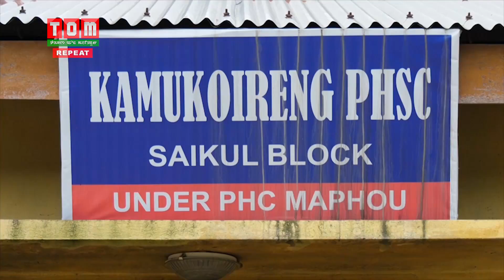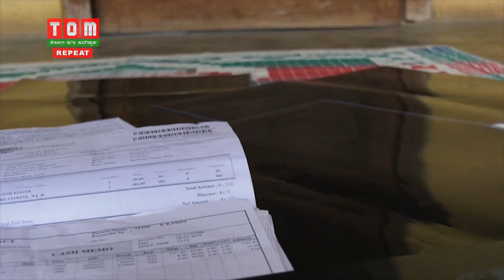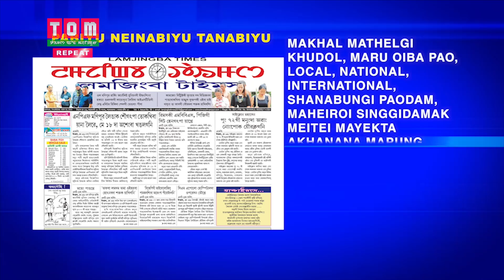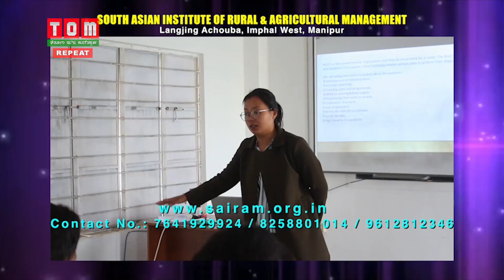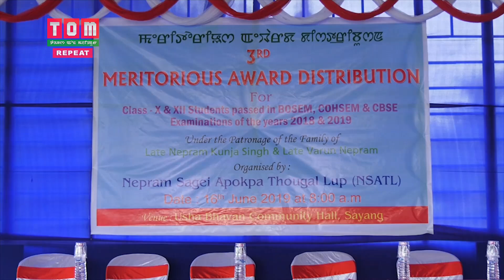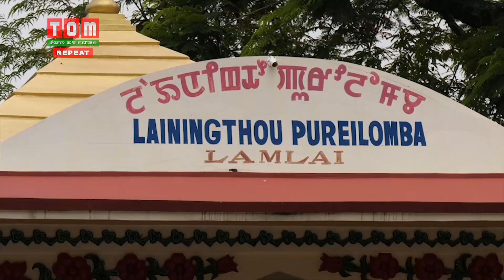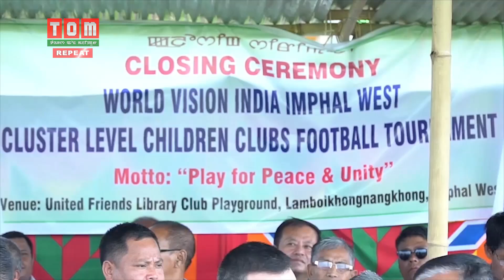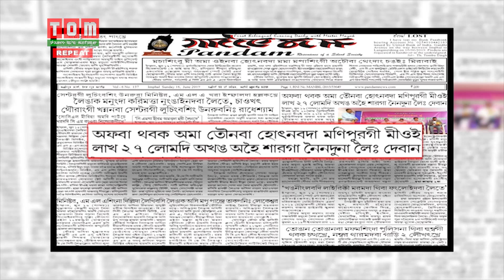TOM TV 9:00 PM MANIPURI NEWS 16th JUNE 2019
Anchor: ARUNBALA